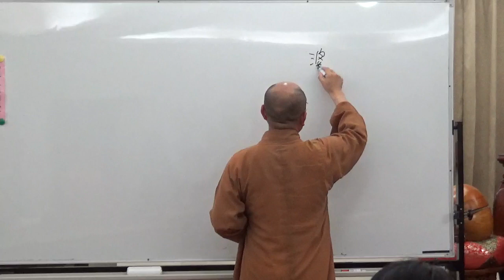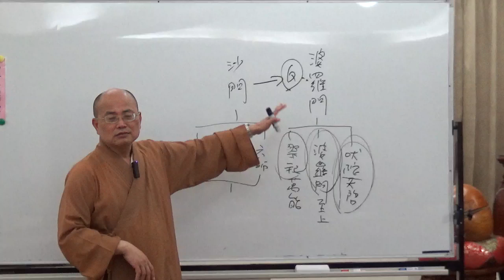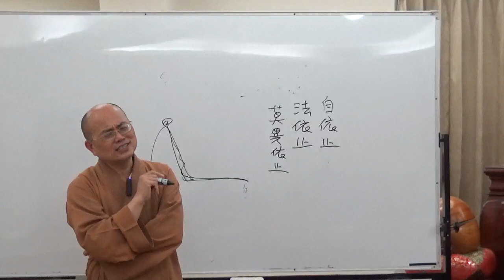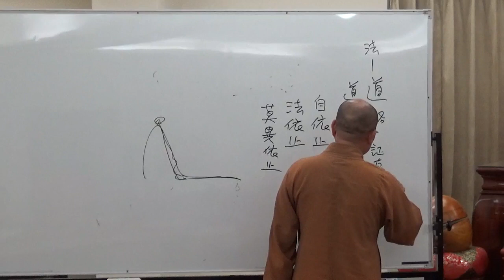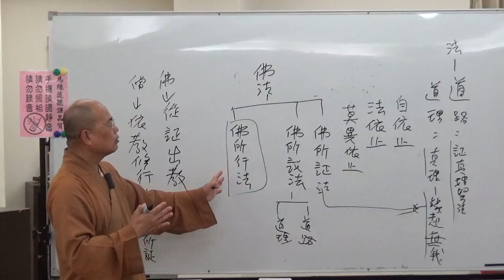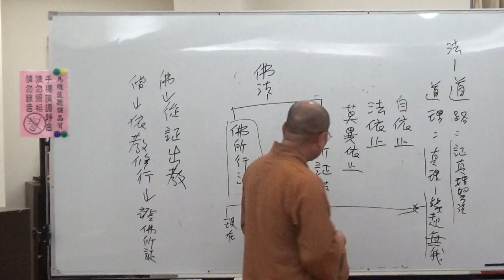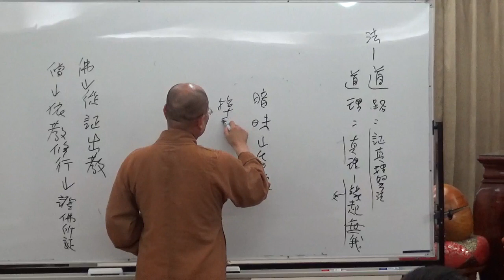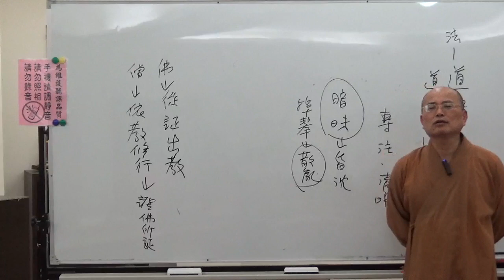成佛之道 008-2 ~ 如正法師